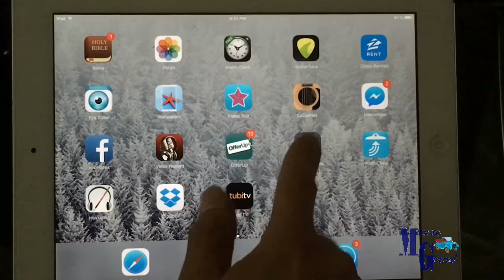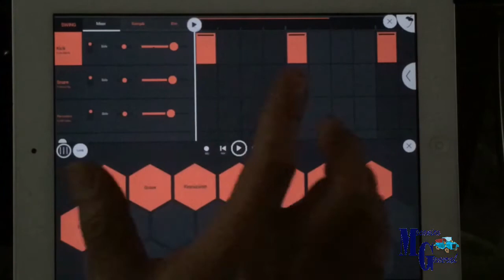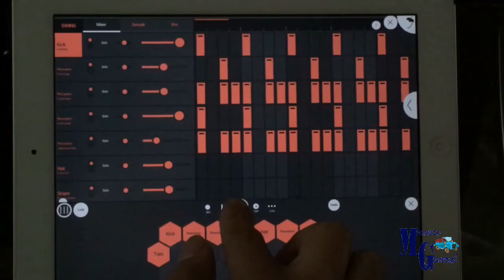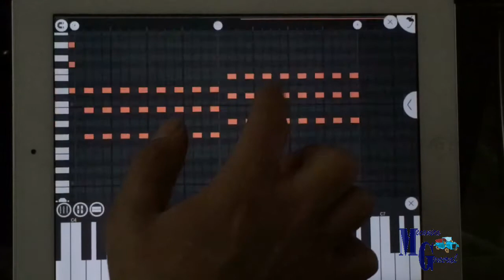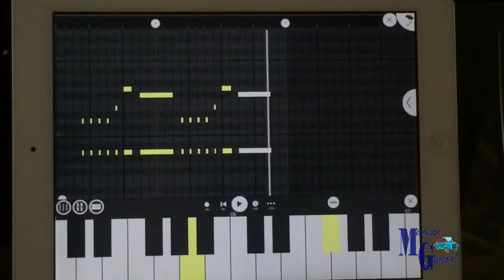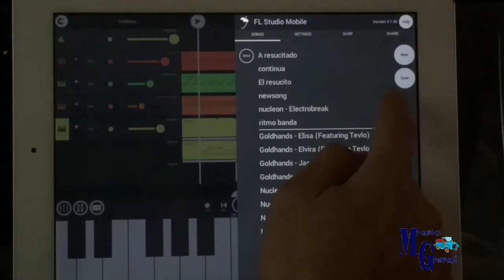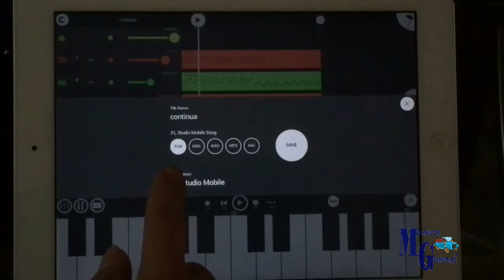Cómo usar fl studio mobile 3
Cómo hacer una cumbia en fl studio mobile 3